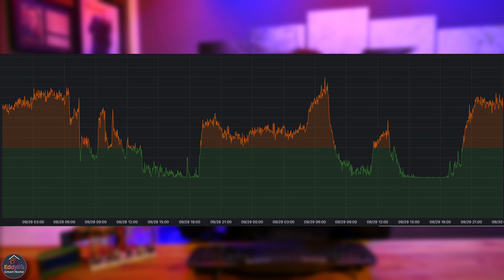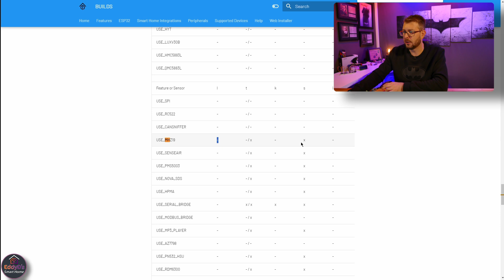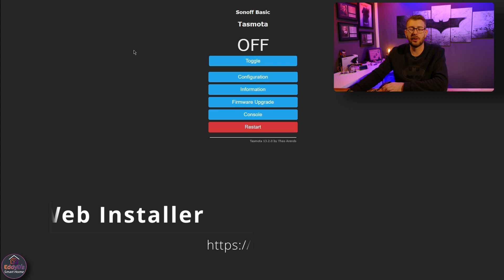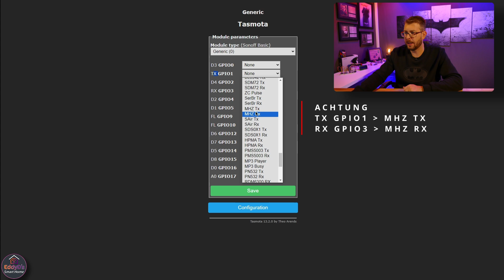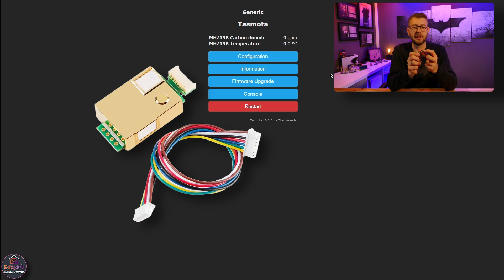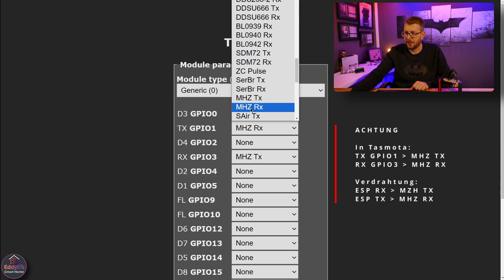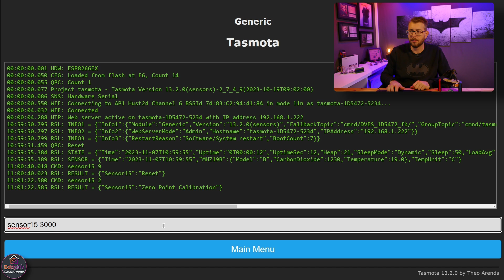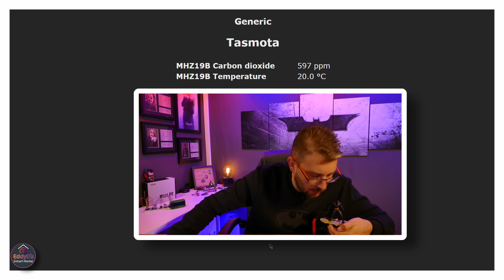CO2 Ampel selber bauen MH-Z19B Tasmota – Grundlagen & Flashen [Teil 1]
»Display 1,3"« : ☛
»Display 0,96"« : ☛
»LED Board« : ☛
»LED Set« : ☛
»Widerstände Set« : ☛
»CO2 Sensor« : ☛
»ESP8266 EX D1 Mini« : ☛
»ESP8266 12F D1 Mini«: ☛
»Große Box«: ☛
»Kleine Box«: ☛
🤜---»-»-» Kaffee spendieren & Danke sagen «-«-«---🤛:
Du möchtest Deine Raumluftqualität messen und eine eigene CO2-Ampel bauen? In diesem ersten Teil der DIY-Serie legen wir die Basis: Wir schauen uns den beliebten MH-Z19B Sensor an, besprechen wichtige Grundlagen und zeigen Dir, wie Du Tasmota auf Deinen ESP-Chip bekommst.

Wir klären, warum Tasmota die perfekte Firmware für Dein Projekt ist, wie Du die benötigte Firmware flashst und startest mit der ersten Konfiguration. So bereitest Du Dein Modul perfekt für die Anbindung von LEDs und Displays in den folgenden Teilen vor!

✅ MH-Z19B Sensor Grundlagen erklärt
✅ Tasmota Firmware flashen und vorbereiten
✅ Erste Konfiguration des ESP-Moduls
✅ Startpunkt für Deine eigene CO2-Ampel
✅ DIY Smart Home für bessere Raumluft

Schau unbedingt in Teil 2 und 3, wo wir die LEDs und das Display ansteuern!
⏱‍️ Kapitel:
0:00 Begrüßung: CO2 Ampel selber bauen MH-Z19B Tasmota Teil 1
1:12 Wichtige Infos und Hardware-Grundlagen zum MH-Z19B Sensor
4:40 Infos zu Tasmota: Warum diese Firmware für das Projekt?
5:12 Tasmota flashen: Schritt-für-Schritt-Anleitung
8:00 Tasmota konfigurieren: Erste Einstellungen in der Weboberfläche

Videos zum Thema Tasmota

Support nur Über WhatsApp
Kein Support über Instagram oder FB-Messenger